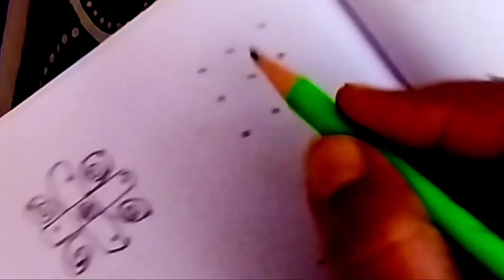Simple 3dots rangoli design/how to make rangoli design/chukkala muggulu@Vinus Kitchen and Rangoli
Simple 5dots rangoli design/how to make rangoli design/chukkala muggulu@Vinus Kitchen and Rangoli

Simple 6-6 dots rangoli designs/chinna muggulu/rangoli for beginners/‎@Vinus Kitchen and Rangoli
@Vinus Kitchen and Rangoli